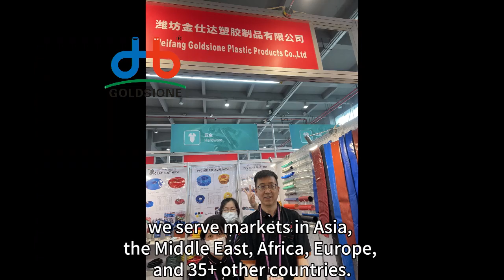Goldsione (PVC Hose Expert) Will Attend The 134 Canton Fair In Autumn 2023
The 134th Autumn cantonfair is approaching at the Guangzhou
Canton Fair Complex, and Goldsione Group Ltd. (pvchose manufacturer) invites you to attend.
Goldsione will exhibit pvcairhose, pvclayflathose, pvcsteelwirehose pvcsuctionhose pvcgardenhose and other products.